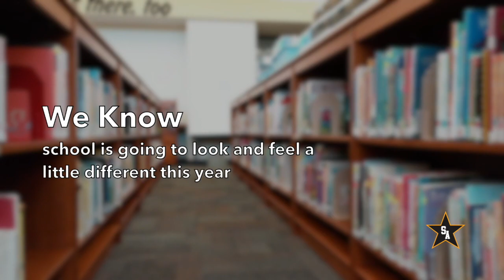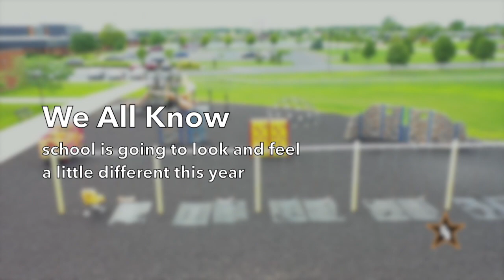WE ARE STARFIRE STRONG!!!